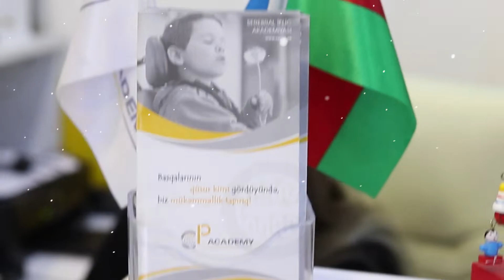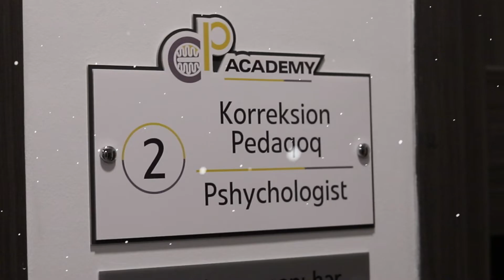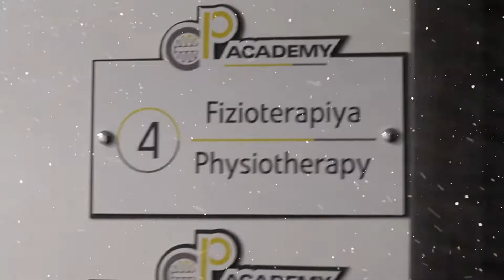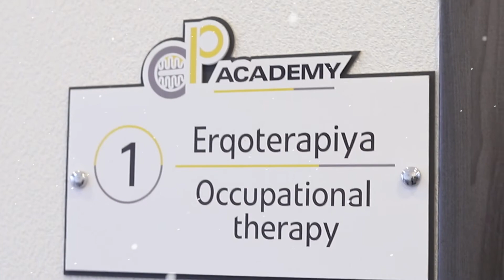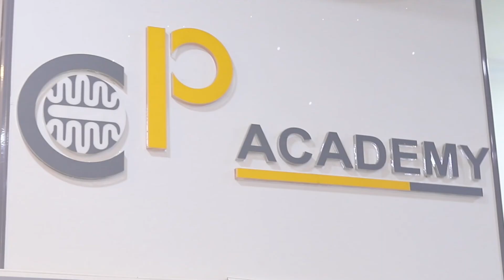Cp Academy əməkdaşlarının yeni il təbriki..